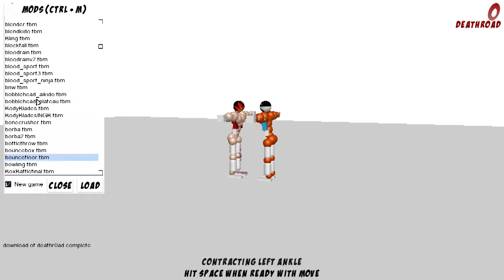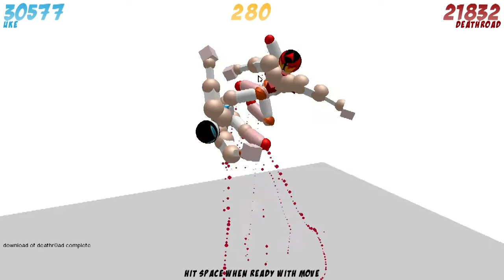BOUNCE FLOOR - Toribash Mods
This week Jack just joyously jumps with Jeff.

• Rhys Peake - (No account yet, everyone harass him to make one!)